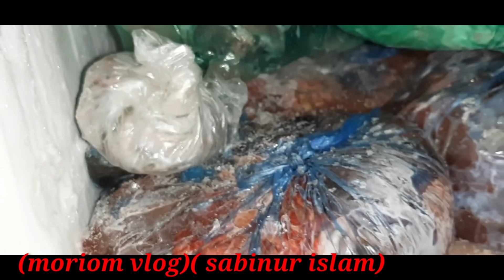কিসের আলোচনা করলাম আপনাদের মাঝে/moriom vlog